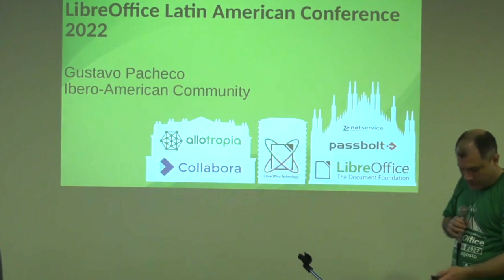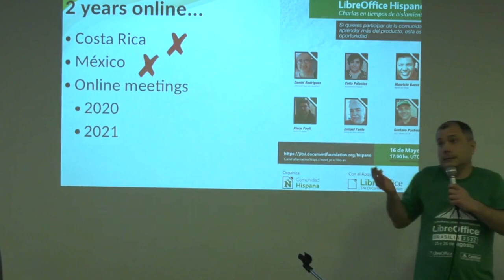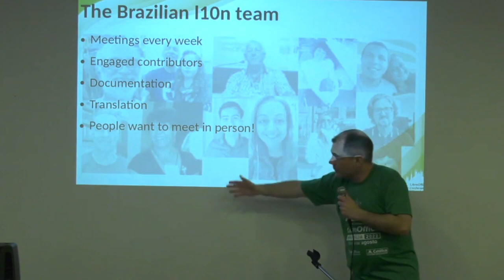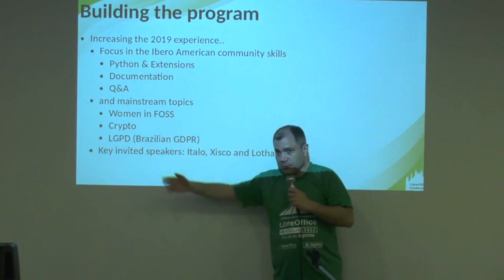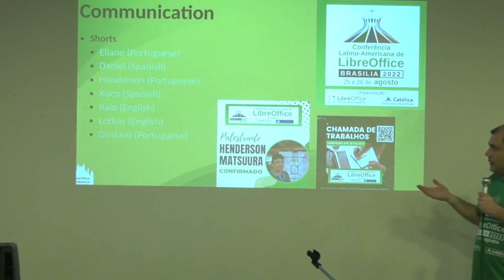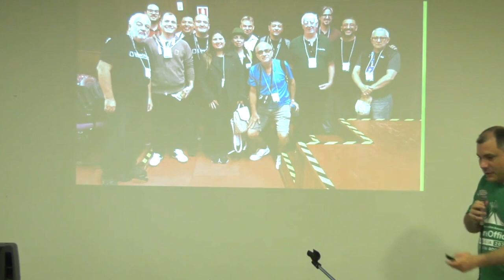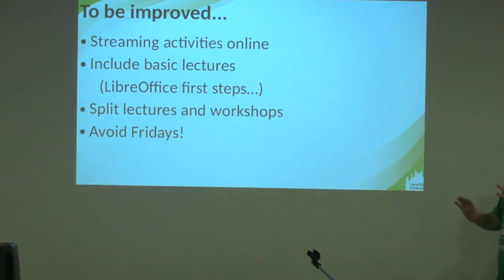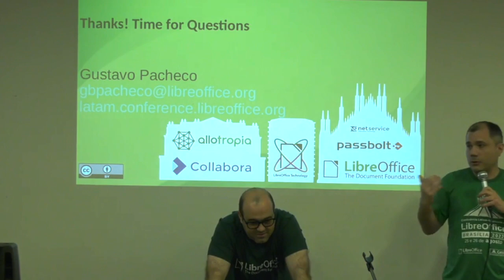LibreOffice Conference Latin America, Second Edition - LibreOffice Conference 2022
A session from the LibreOffice Conference 2022, in Milan, Italy. Presenter: Gustavo Pacheco